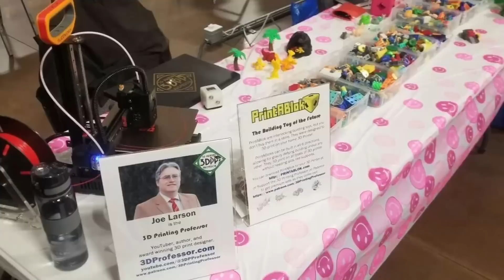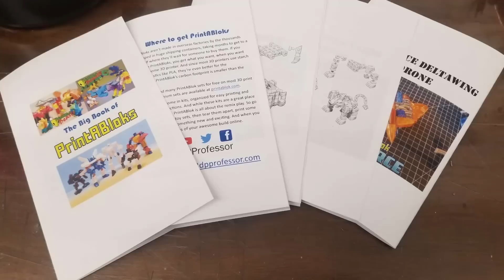Is turning pro possible? 3D Printer to Professional Toy Designer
3D Printing Professor is made possible by YOU!

I'm social!

0:00 I don't know what I don't know
2:06 Chance encounter at the LA Makerfair
4:04 Two ways this could go
5:13 Option 1 - Going it alone
7:42 Option 2 - Cheating the system
10:32 Little bit of both, maybe?